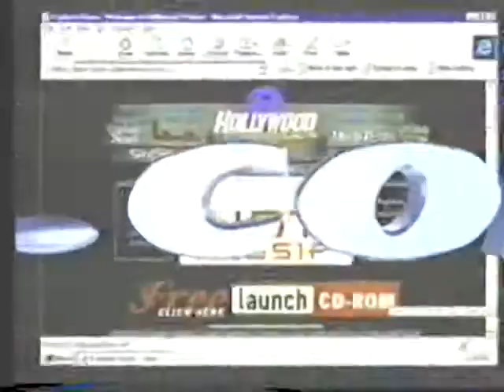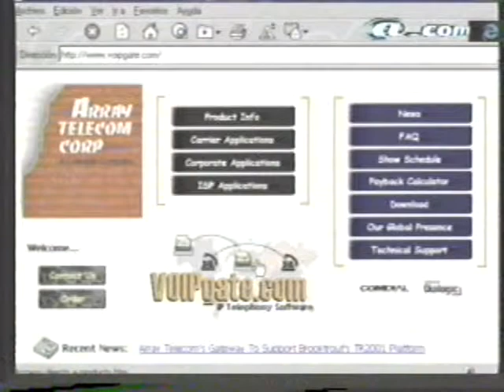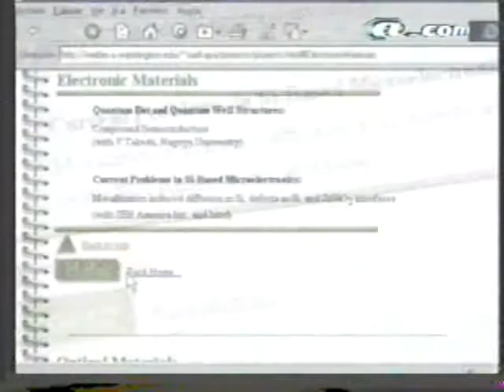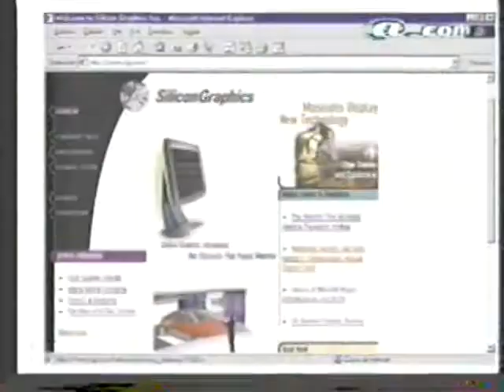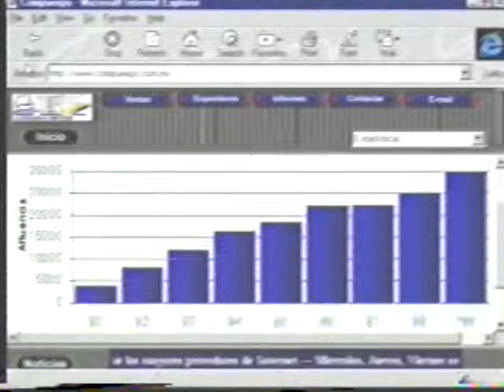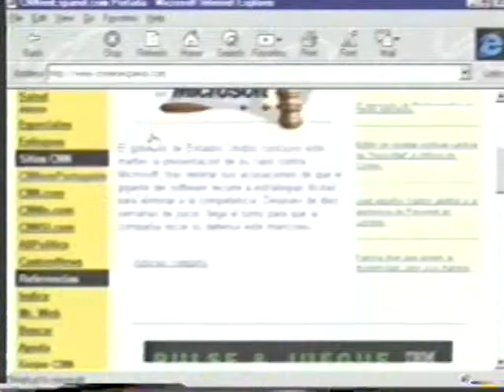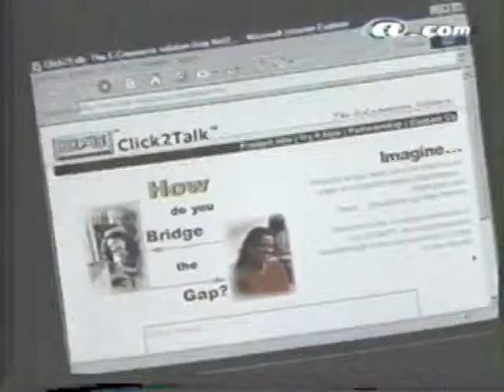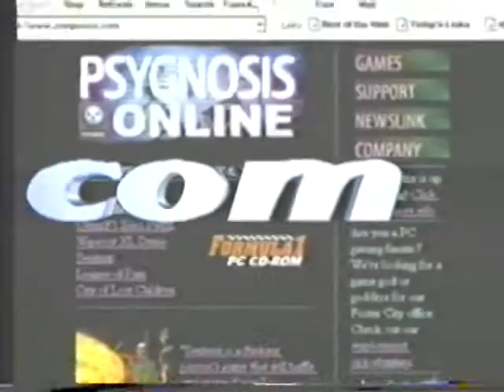@.com evaluando a Rampage